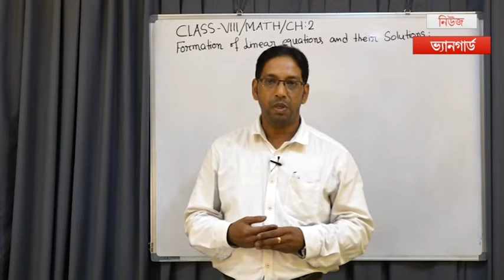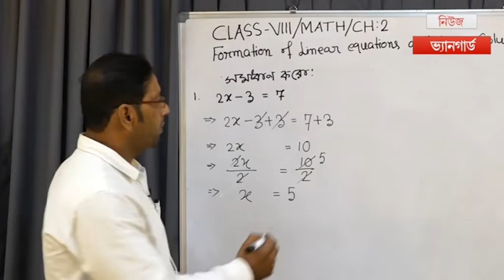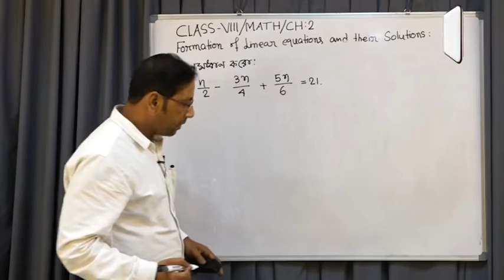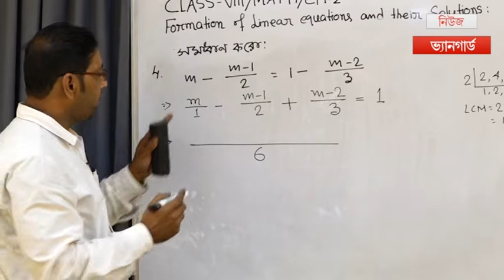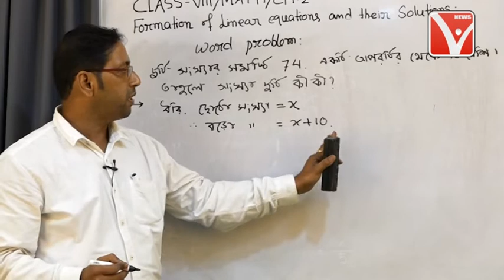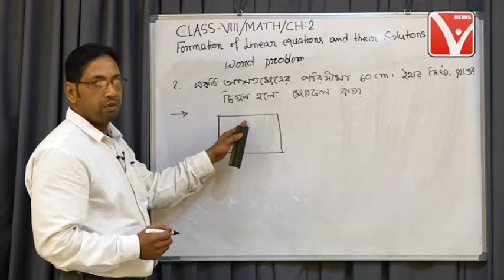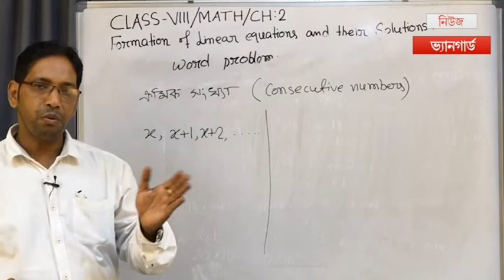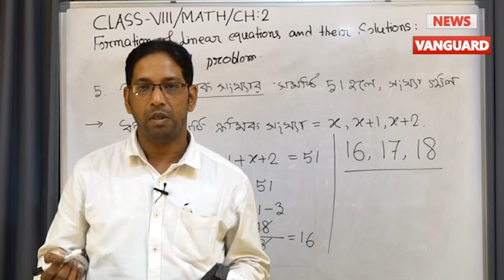Online 'এ Tuition || Subjects :- Class - VIII 'এর Mathematics